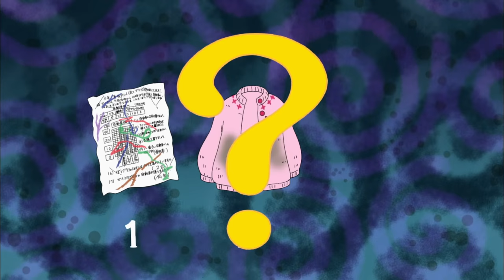Chibi Maruko Chan #607 TOMOZO MEMBELI KACAMATA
Episode terbaru dapat ditonton secara eksklusif di RTV!

STAFF :
Desain Karakter: Hideyuki Funakoshi
Direktur Seni: Kanako Nomura